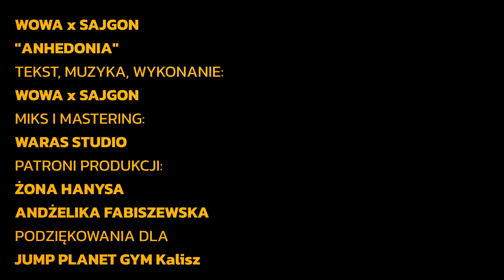WOWA x SAJGON - Anhedonia (video 2024)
Jakby Wam się kiedyś nie chciało, to wiecie co robić xD
PS
Pamiętajcie o dniu nóg! :)

Organizacja koncertów:
Szymon
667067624